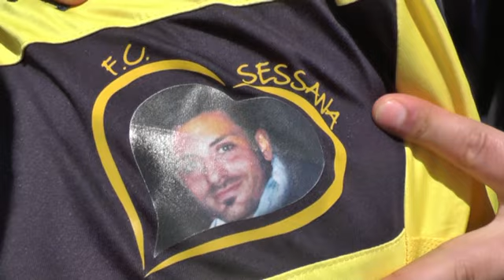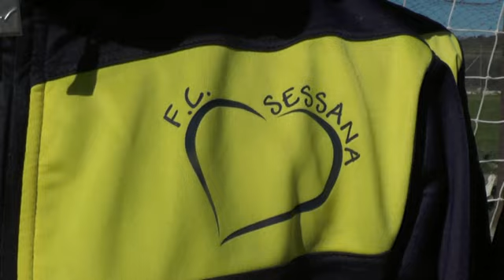Sessana Football Club